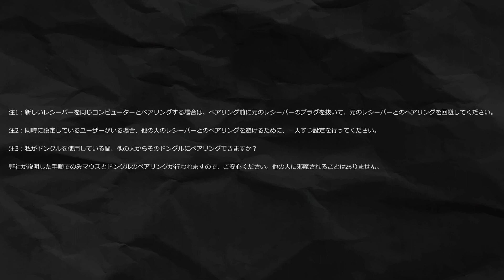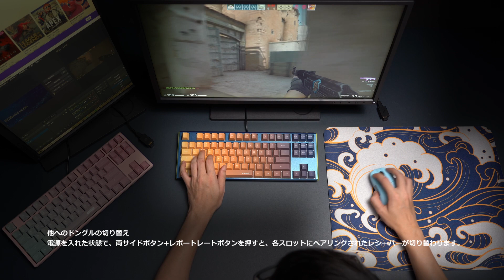NP 01S Wireless Bドングルの切り替えとペアリングの説明